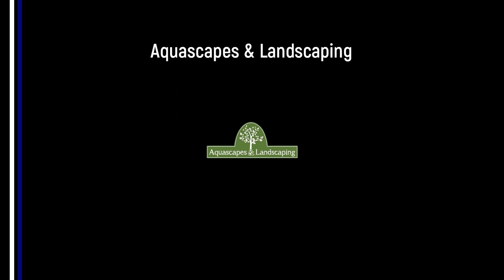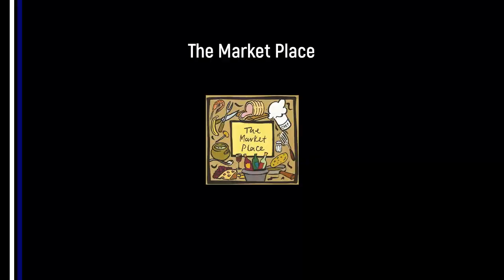Adam Carter Goal v East End Park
Adam scores his first goal of the season when he slots home to make it one all against East End Park.